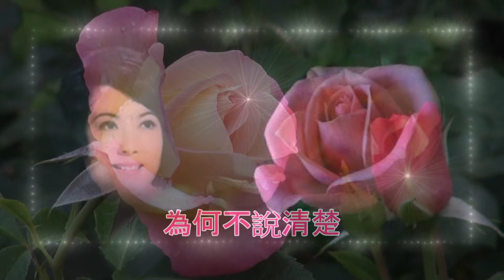尹芳玲 - 薔薇之戀【原唱歌手】 KTV 滾動字幕歌詞版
作詞:  周聰
作曲:  鄺天培
演唱:  尹芳玲

(1961年)  香港商台廣播劇「薔薇之戀」 主題曲
(1969年)「香港商台歌集- 第一辑」黑膠唱片
原唱:  尹芳玲

(1962年)  香港信誼影業電影「薔薇之戀」主題曲
主演:  白露明 / 幕後代唱:  顧媚

(1966年) 翻唱:  金露華:  薔薇之戀 (Songtress Madam Rose) 天鵝唱片 SE-4552